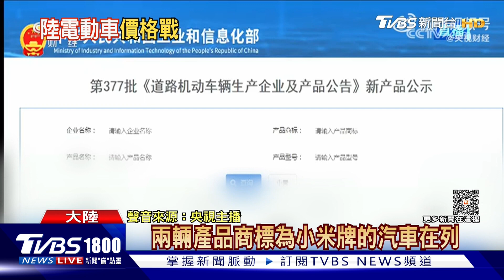三大美媒評拜習會 紐時:新時代下必然衝突 美中恢復軍事溝通 陸方退讓多?分析習近平收穫｜CHINA觀察PODCAST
3大美媒CNN、華爾街日報與紐約時報在拜習會後，分別發表評論文章，分析這場會面的成果，CNN認為兩國注定走向對抗，紐約時報更悲觀，不僅表示美中黃金時代已過，還認為美中在新時代必然發生衝突，沒人知道衝突會多激烈。而回頭看這次拜習會雙方達成的共識，恢復兩軍溝通、合作反毒等，都是中方釋出的誠意，另方面，白宮的新聞稿卻還重申了對新疆、西藏與香港議題上的立場，究竟這回會面，中方有什麼目的，最終又收穫了什麼？TVBS特派記者陳韻雯帶您一起來看看。